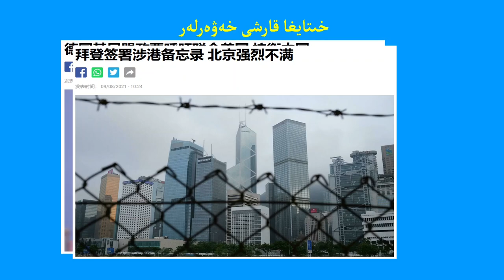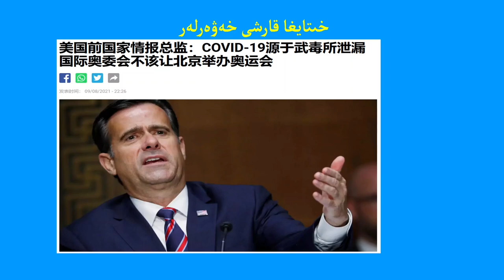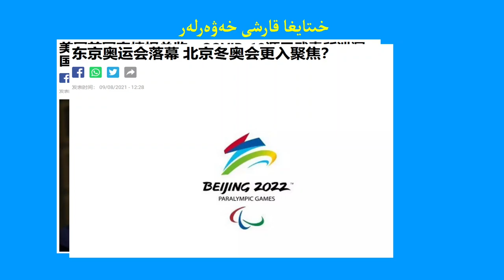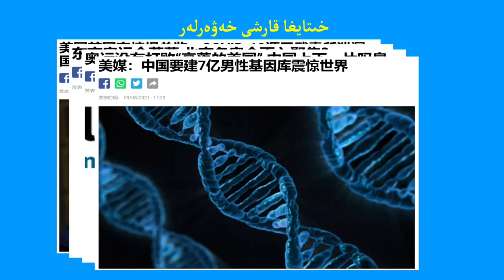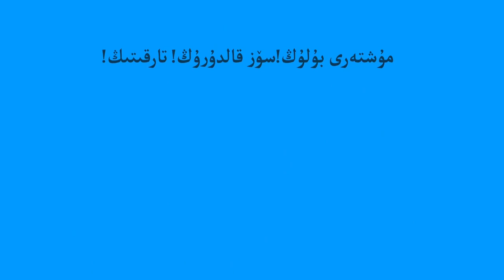گېرمانىيە ئويغاندى - خىتايدىن يىراقلىشىپ ئامېرىكىغا يېقىنلاشماقچى Ze Germans has woken up